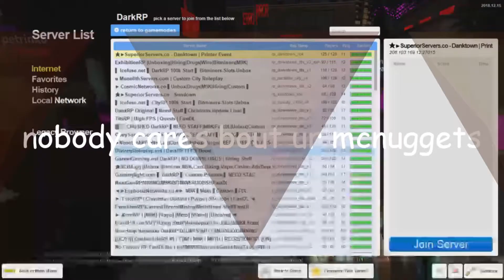Gmod Funny Moments - ICE MAN!!! (Garry's Mod)